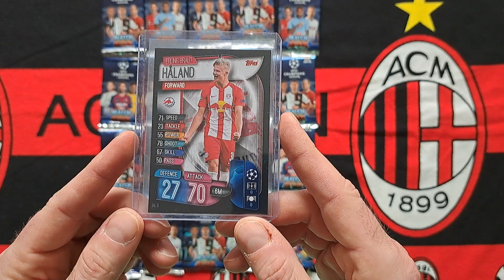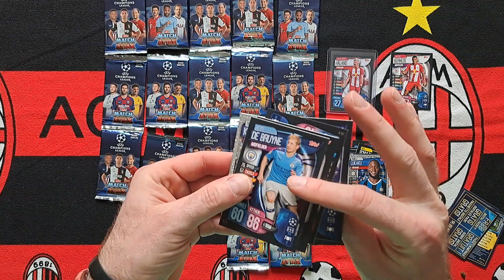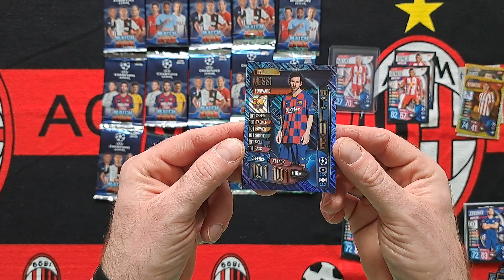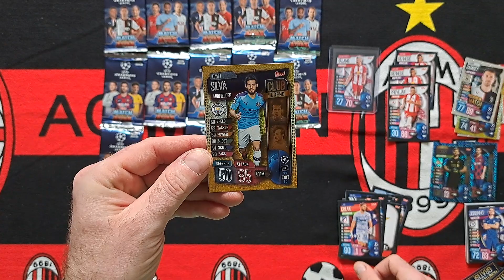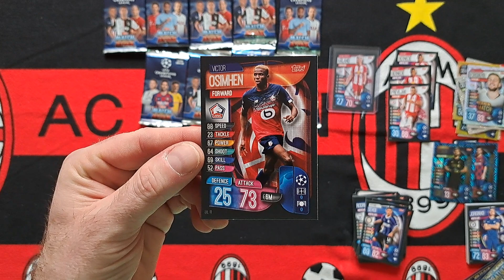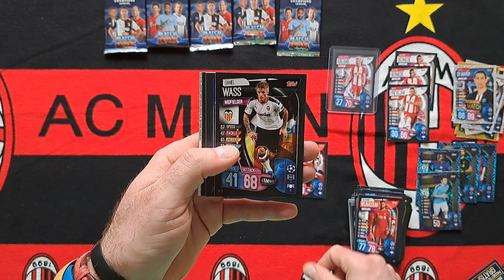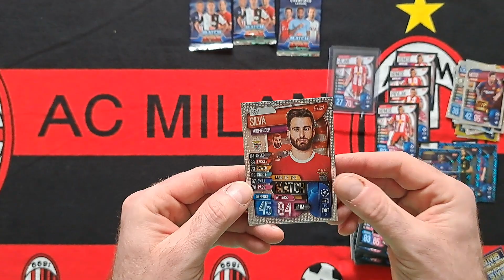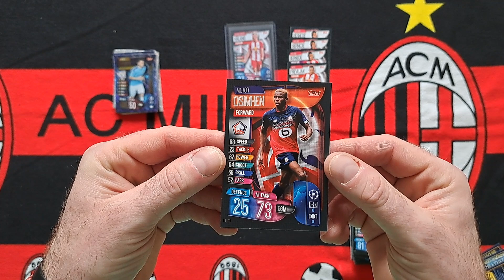HIT!!! ERLING HAALAND - SZUKAMY KARTY ROOKIE WARTEJ 300ZŁ - OTWIERAM 20 SASZETEK - CZY GO TRAFIŁEM??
Na dzisiejszym odcinku otwieram 20 saszetek z kolekcji Topps Match Attax 19/20 i szukam karty ROOKIE ERLINGA HAALANDA która ma wartość powyżej 300zł...
Jak myślicie udało mi się ją trafić???